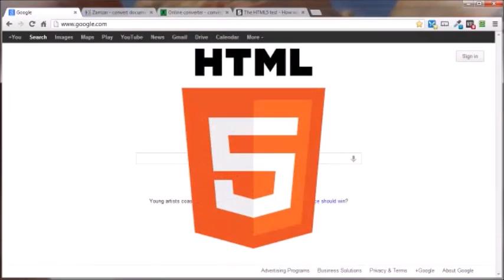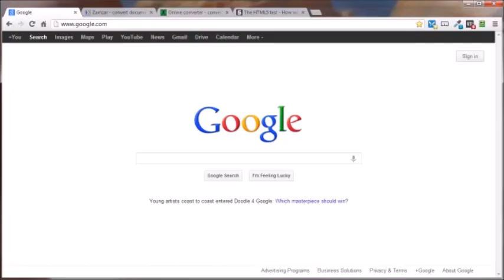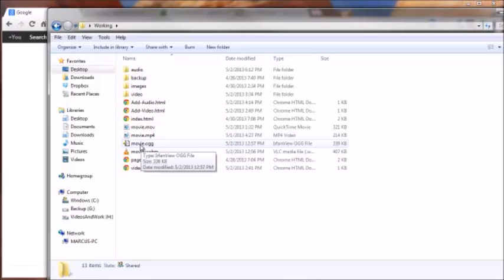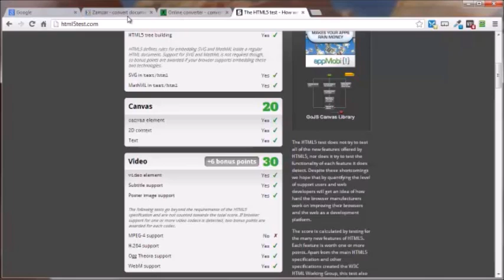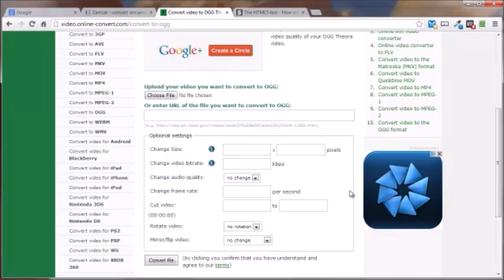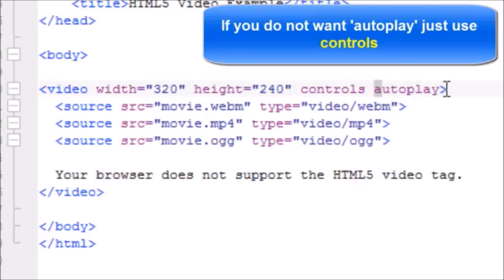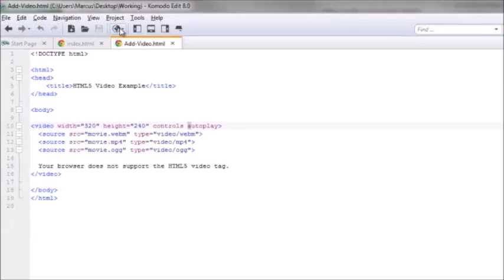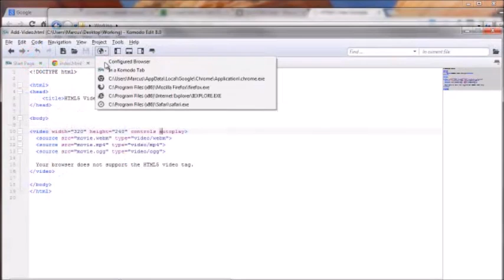Video 13 HTML Video Tags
This video shows you how to add video to your HTML website, which formats to use, and what problems you may run into.